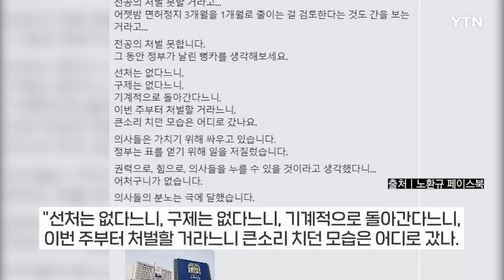"ㅋㅋㅋ 제가 그랬죠, 처벌 못 할 거라고"...정부 조롱한 전 의협회장 [지금이뉴스] / YTN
정부가 미복귀 전공의에 대한 면허정지 처분을 잠정 보류하기로 한 가운데, 노환규 전 대한의사협회 회장이 "큰소리 치던 모습은 어디로 갔냐"며 비꼬았다.

노 전 회장은 25일 자신의 페이스북에 '대통령실 "미복귀 전공의 면허정지, 당분간 없을 것"'이라는 제목의 기사를 캡처한 사진을 올리며 "ㅋㅋㅋㅋㅋㅋㅋㅋㅋㅋㅋㅋ 이젠 웃음이 나온다. 제가 그랬죠. 전공의 처벌 못 할 거라고"라고 적었다.

그는 "그동안 정부가 날린 뻥카를 생각해보라"며 "선처는 없다느니, 구제는 없다느니, 기계적으로 돌아간다느니, 이번 주부터 처벌할 거라느니 큰소리 치던 모습은 어디로 갔나. 이제 열흘 있으면 두 달이 되어간다"고 지적했다.

이어 "의사들은 가치를 지키기 위해 싸우고 있다. 정부는 표를 얻기 위해 일을 저질렀다"며 "권력으로, 힘으로 의사들을 누를 수 있을 거라고 생각했다니 어처구니가 없다"고 말했다. 그러면서 "의사들의 분노는 극에 달했다. 이제 시작이다. 대체 어쩌자고 여기까지 일을 벌였나"라고 덧붙였다.

박민수 보건복지부 제2차관은 26일 열린 브리핑에서 의대 증원 방침에 변함이 없다고 강조하며 "면허 정지 처분 시기나 기간 등이 검토 대상이 될 수는 있겠지만 아직 결정된 것은 없다. 이달 안에 돌아오더라도 처벌이 불가피하다는 원칙에는 변함이 없다"고 밝혔다.

한편 의협은 오후 6시 제42대 회장 선거 투표를 종료하고 당선자를 공개한다. 임현택 후보와 주수호 후보 모두 대정부 투쟁에 앞장섰던 강경파로, 누가 차기 회장이 되더라도 충돌은 불가피하다는 전망이 나온다.

기자 | 서미량
AI 앵커 | Y-GO
자막편집 | 박해진